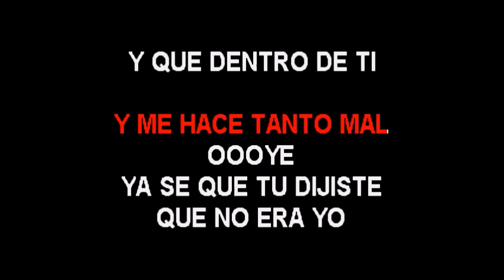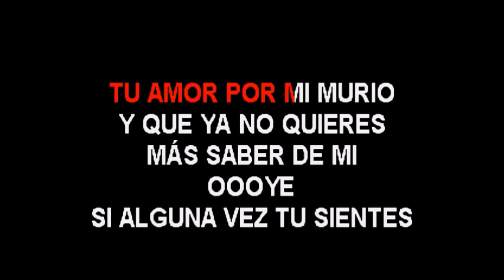Toño Rosario Mi Secreto karaoke